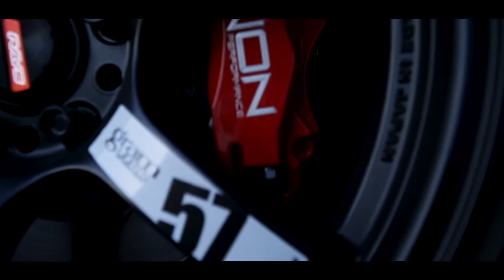10TH GEN CIVIC SI CINEMATIC VIDEO! 🏎🔥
Hey guys! It’s been a while here I’am with new cinematic video! I hope you guys enjoyed watching it!

Noncopyright song 🎧
Peace ✌️